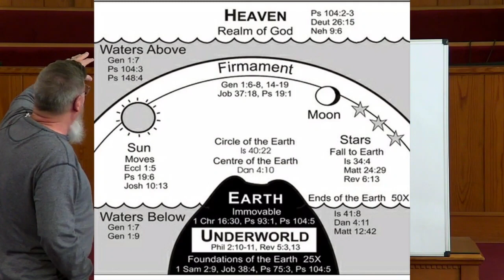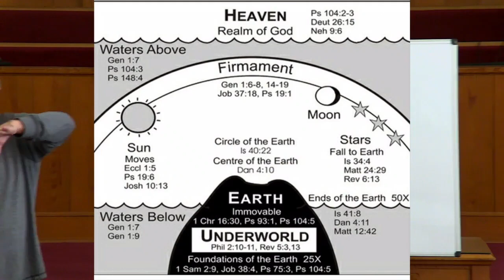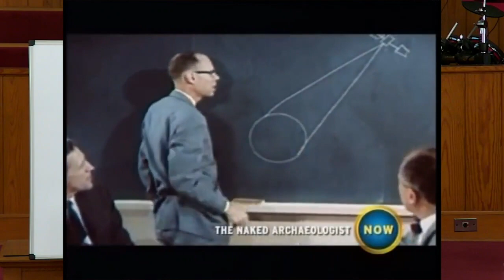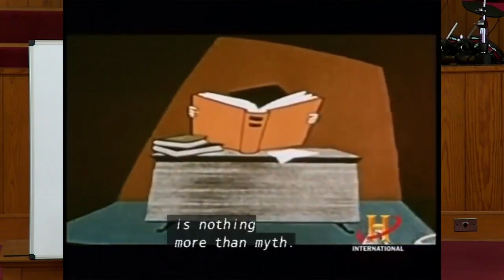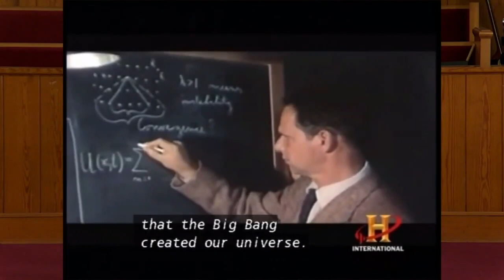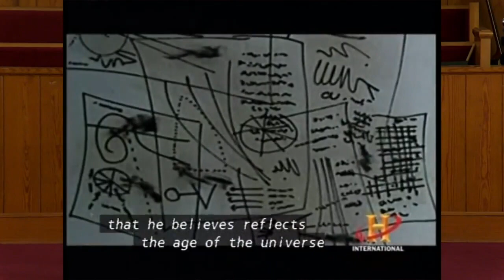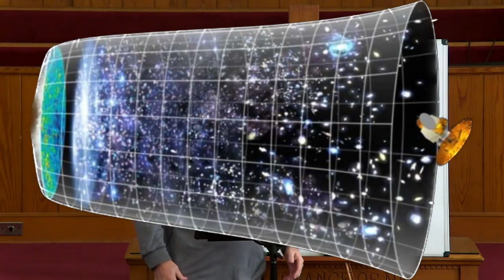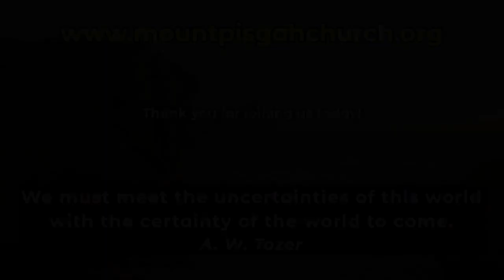Our God is an Awesome God! - Psalm 19:1-7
The universe all around us can tell some amazing, mysterious and mind blowing things about God!

If you have questions, comments or stories to share, you can enter them here or you can send an email to .

You can find "Archived teachings" on this webpage.